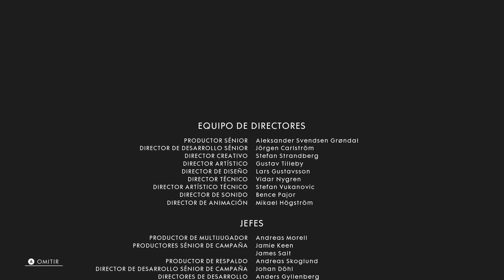BATTLEFIELD 1 | CAMPAÑA - EPILOGO FINAL (TODAS LAS HISTORIAS DE GUERRA COMPLETADAS)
Hola a todos chicos & chicas y bienvenidos de vuelta a Battlefield 1 donde hoy terminaremos con la campaña viendo el Epilogo Final tras completar todas las historias de guerra y campaña de Battlefield 1, espero que os guste! ^-^

BATTLEFIELD 1 | CAMPAÑA - EPILOGO FINAL (TODAS LAS HISTORIAS DE GUERRA)